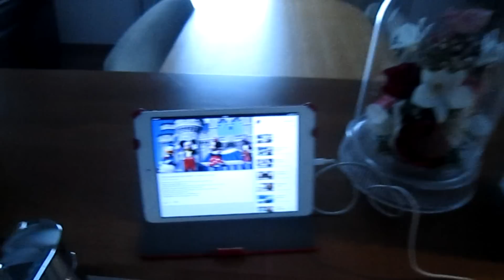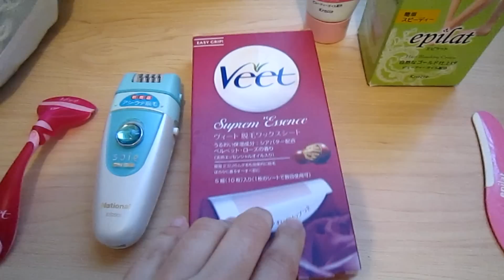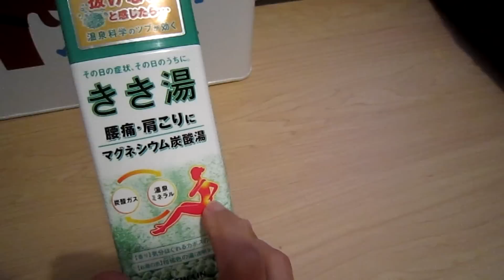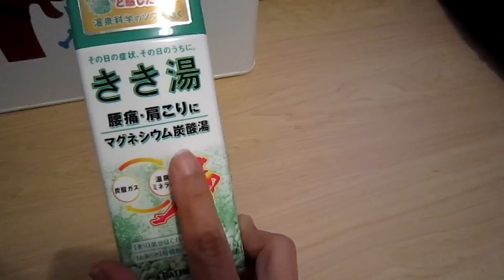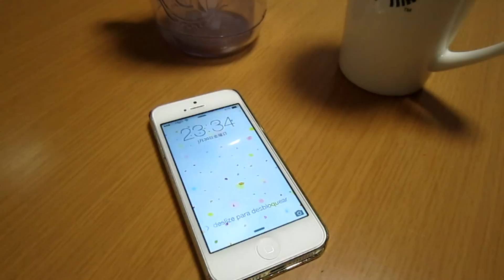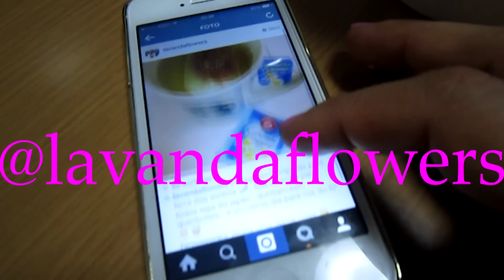vlog da semana 4 parte 3#muita neve , spa em casa e lasanha com muito recheio 😋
Para telespctadores do canal : me mande email pelo contato do blog

musica da abertura : Max Frost - White Lies